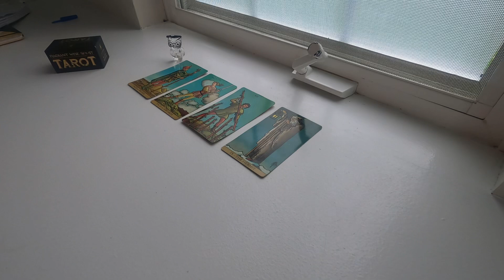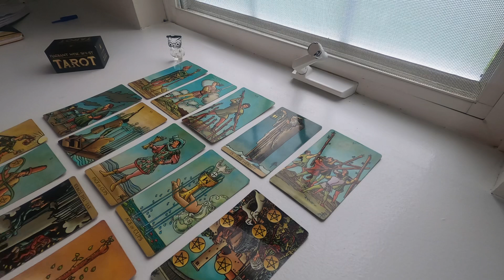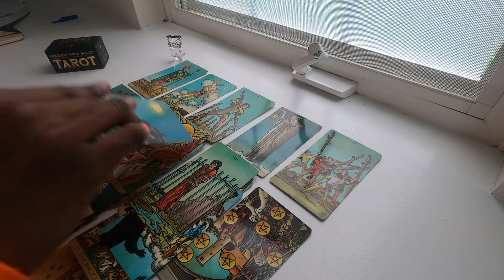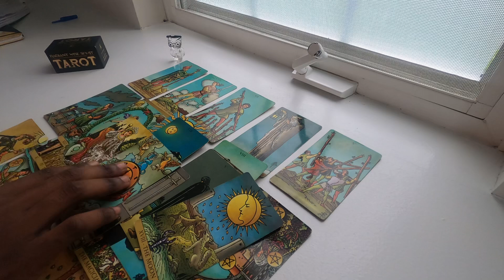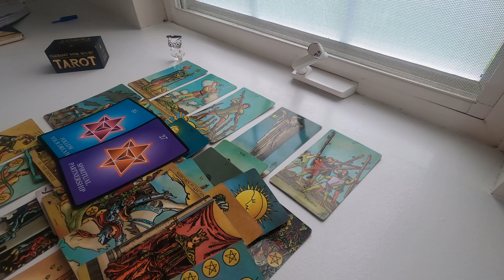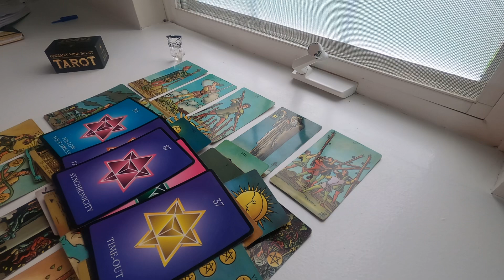♈️ Aries - What They Don’t Want You To Know | They Have Many Secrets, Trust Your Intuition 🍼😳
What They Don’t Want You To Know 🤫

Step 2: see payment options below

* Readings will be delivered to your email once payment is received